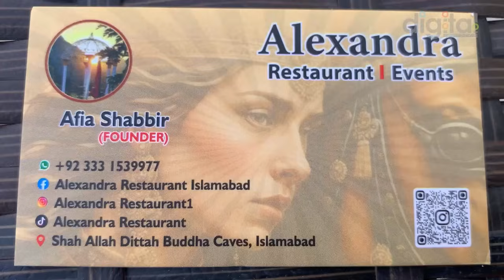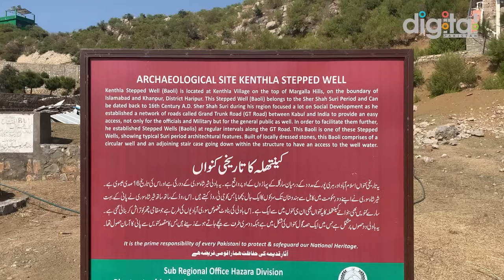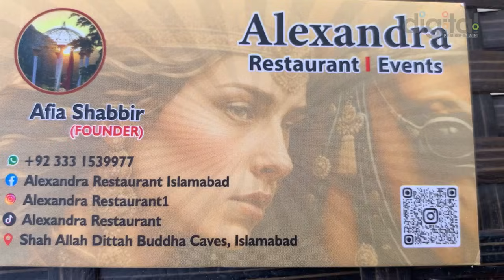Pakistani Larki Ne Mountains Me Khubsurat Restaurant Bana Liya | Alexandra Restaurant Islamabad